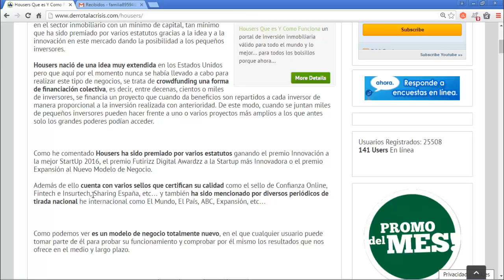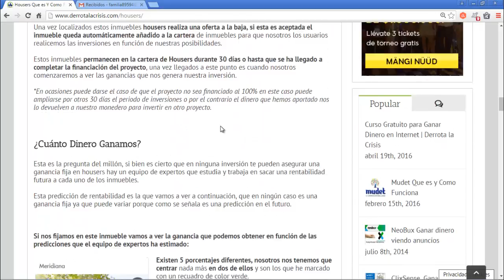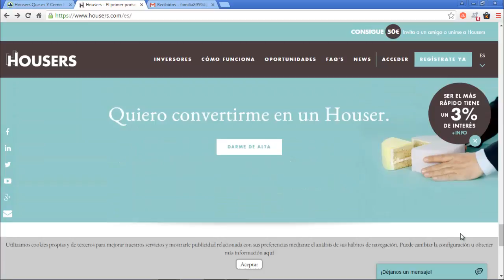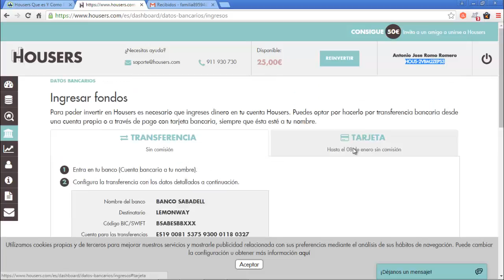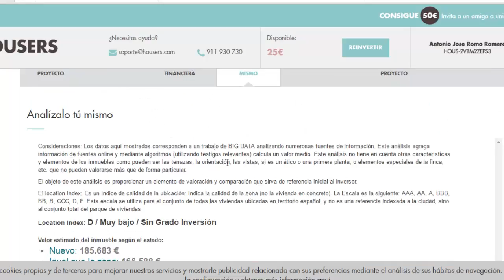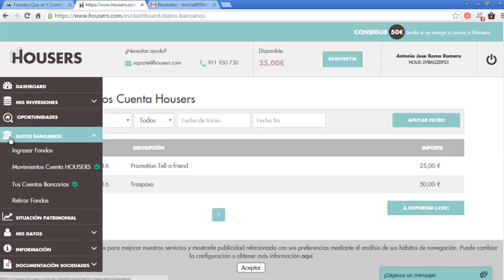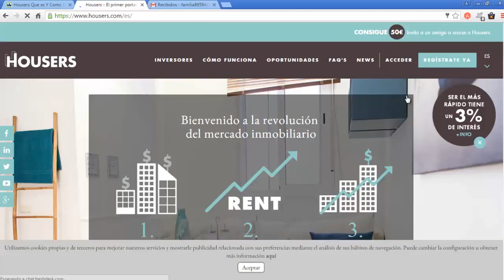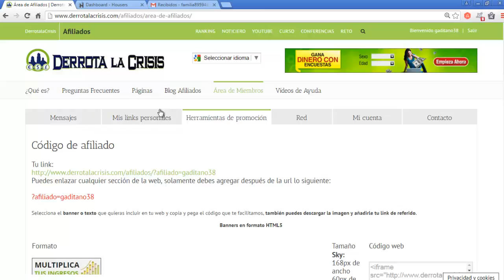Housers, Gana Dinero Invirtiendo en el Sector Inmobiliario | Como Invertir | Derrota la Crisis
Housers, GanaDinero Invirtiendo en el Sector Inmobiliario | Como Invertir
Hola amigos, hoy he decidido hacer el vídeo de Housers, una plataforma de inversión válida para TODO EL MUNDO y que con tan solo 50€ ya podemos realizar inversiones en Inmuebles.

En esta pagina no tenemos que saber nada sobre inmuebles para invertir, ya que Housers se encarga de todo y a nosotros solo nos queda poner la mano y GanarDinero.